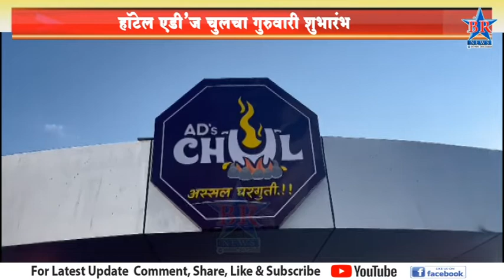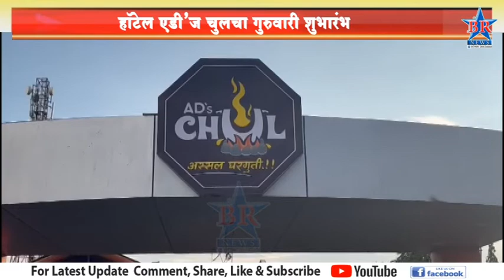हॉटेल एडी'ज चुलचा गुरुवारी शुभारंभ